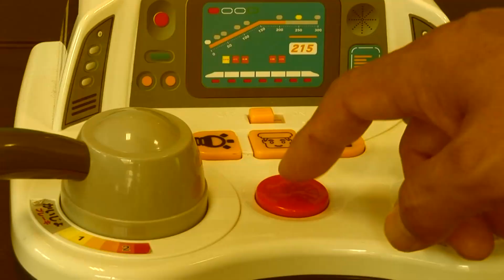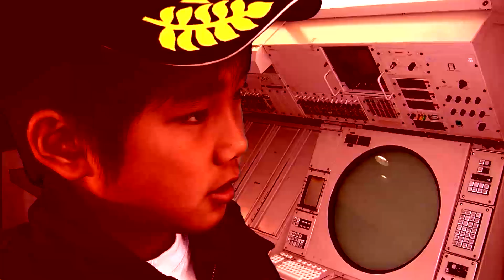海中大決斗 ゴジラ対海底軍艦 予告編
予告編の体裁を取ったファンムービーです。本編は存在しません。
言うまでも有りませんが、全世界公開というのも大ウソです。
トイズムービーカンパニーという会社や団体も存在しません。
マルサンさんに許可も取ってません。
雰囲気重視で、やりたい放題やらせていただきました。

マルサンが会員向けに販売した（イベントでの販売もあったらしいです）、海底軍艦と水中形態ゴジラのソフビセットの商品名が、
そのままこの作品のタイトルになっています。私は非会員ですが、ひょんなことが切っ掛けで入手することが出来ました。そしてこのセットがひどく気に入ってしまい、この映像を作るに至りました。

とは言え、最近本業の方が少々忙しく、あまり時間も手間も掛けられないので、基地と水中を表現した映像以外は過去の作品用に撮影した素材の中からの流用することでお茶を濁しました。

また、ゴジラはセットのソフビを使用していますが、海底軍艦はイリサワバージョンという、リアルカラーが施されたソフビを使用しています。（形はセットモノと一緒です）

海中の雰囲気を出すために、水槽にインクを垂らし青くし、その水槽越しにカメラを回しています。子供の頃に何かで読んだことを踏襲してみました。
基地はトミーのハイパーガーディアンの大回転ステーションというオモチャや、バンダイのプラモのグレートマジンガー秘密基地から使えそうなものを流用しています。

お金と暇が有ったら、『眼下の敵』のような緊迫感のある本編を撮れたらいいなあ、と思っていますが
そこまでの技量は無いので無理ですね！